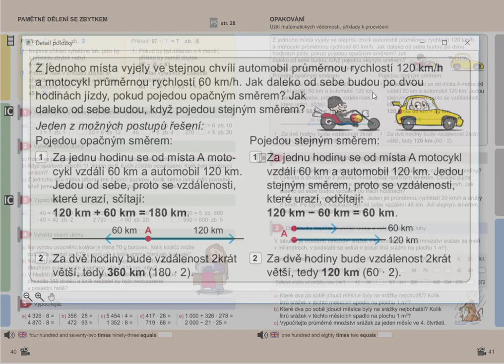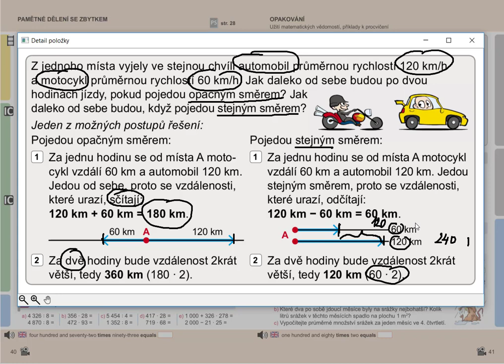Netradiční úlohy (průměrná rychlost), Matýskova matematika pro 5.roč., 1. díl, str. 41, cv. 1 úvod